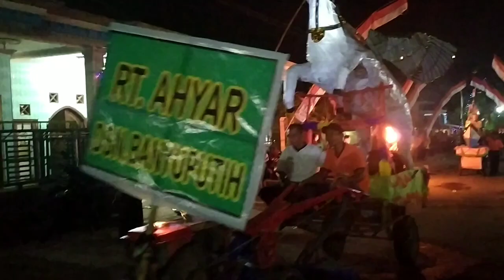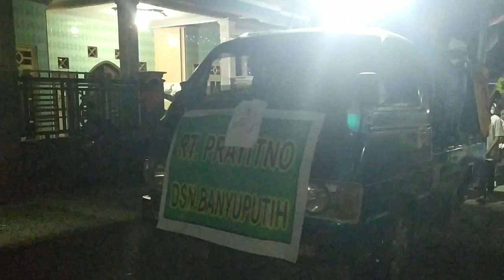JUMONO GREDOAN 3#MACAN PUTIH KABAT 8 NOV 2019